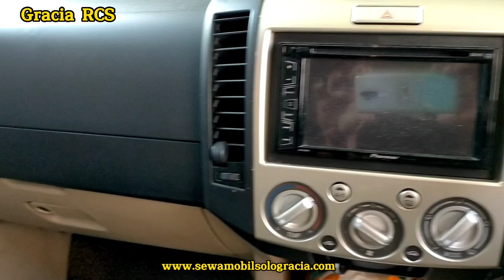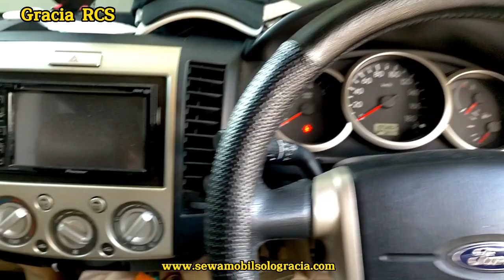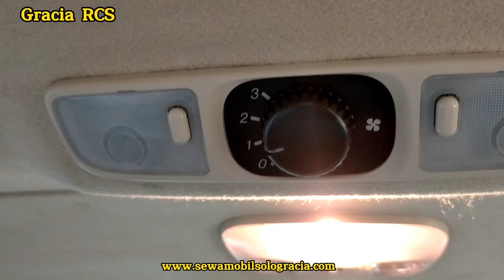Mobil Ford Everest buatan Amerika | 18 Agustus 2022